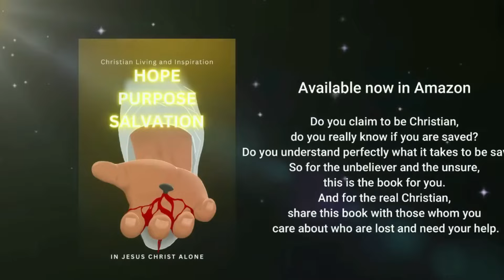Mar Mari Emmanuel [ URGENT MESSAGE ] 4 Things God Can't Save Trump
VIDEO : [ URGENT MESSAGE ] 4 Things God Can't Save Trump